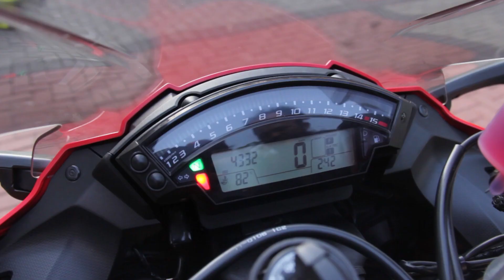Suara SC Project CR-T di Kawasaki Ninja ZX10R | DuniaMotor.com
Test suara knalpot dulu guys.  Kawasaki ZX10R terkenal sebagai superbike Kawasaki yang turun di Superbike World Champion. Nama-nama kayak Tom Sykes, Scott Russell, Stuart Easton, sampai Jonathan Rea yang jadi juara di 2015 pasti gak asing buat yang ngikutin putaran ajang ini.

SC Project Italia sebagai pembuat knalpot yang bukan hanya Superbike World Champion tapi juga MotoGP juga bikin berbagai knalpot untuk Kawasaki ZX10R, salah satunya model muffler CR-T.

CR-T ini, Guys, terkenal sebagai knalpot racing dengan model khas kaleng. SC enthusiast sering bilang kalau ini adalah SC "coca cola can" dengan bentuk yang simpel dan suara yang ngangenin.

SC Project Italia membuatnya dalam dua pilihan material, carbon dan titanium. Nah, model CR-T titanum-nya seperti yang dipasang di motor dalam video ini. Gimana suaranya? Silakan nikamti di video sampel ini.

Mau?

Kontak
DUNIAMOTORCOM
Jakarta Garden City
Rukan Avenue #8055
Cakung, Jakarta Timur
13910
0818 CALL DM (2255 36)
0818 HALO DM (4256 36)